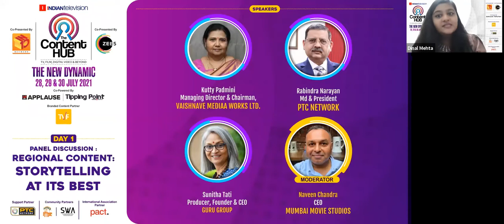The Content Hub 2021: Day 1 - Regional Panel: Storytelling At Its Best